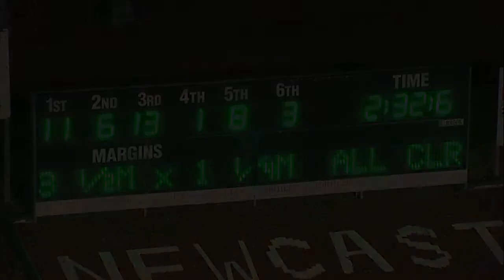NEWCASTLE - 16/09/2017 - Race 2 - SLICK CHICKS PACE